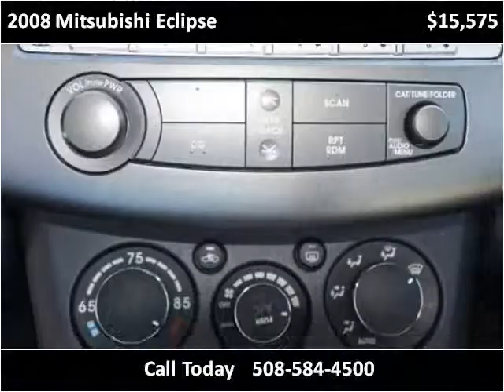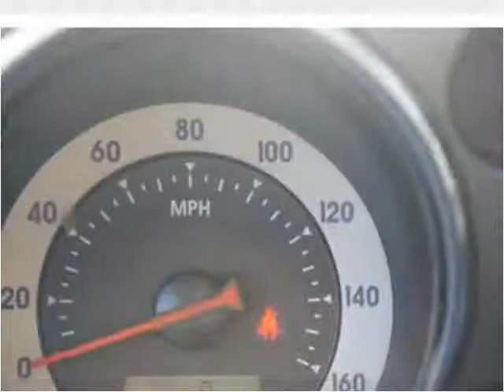2008 Mitsubishi Eclipse Used Cars Brockton MA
This 2008 Mitsubishi Eclipse is available from Avon Auto Brokers Brockton.